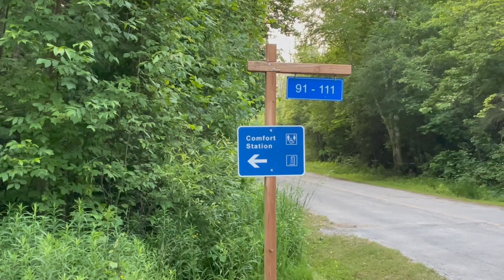(ENG) 미국에서도 캠핑 온다는 캐나다 캠핑 🇨🇦 l 모든 것이 좋았다 그 놈이 오기 전까진.. l 캐나다 캠핑 브이로그 l 라이딩하는 국제부부 한홍커플의 캐나다 여름 즐기기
✅ Location : Sibbald Provincial Park